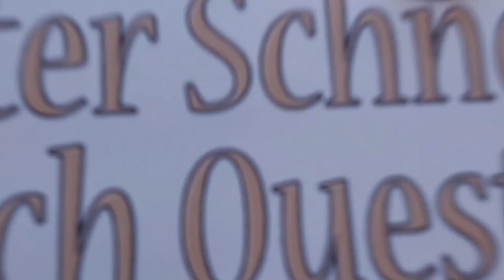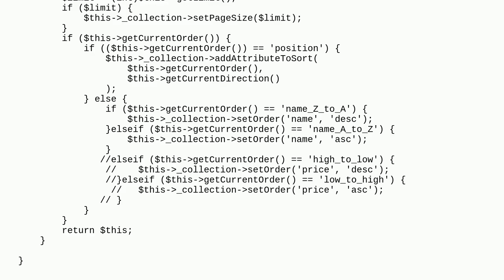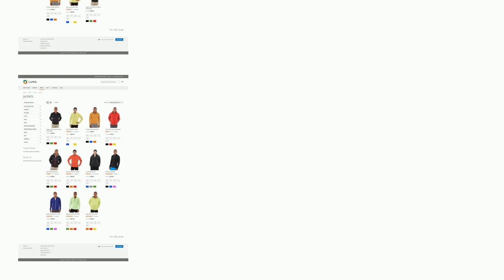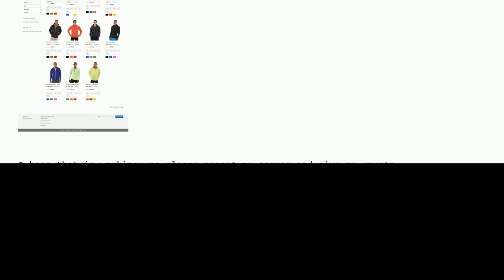Magento: Sort by A-Z Product List Page in Magento 2?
Sort by A-Z Product List Page in Magento 2?

A special thanks goes out to the community

  sorting toolbar magento2.4.5 custom-attributes